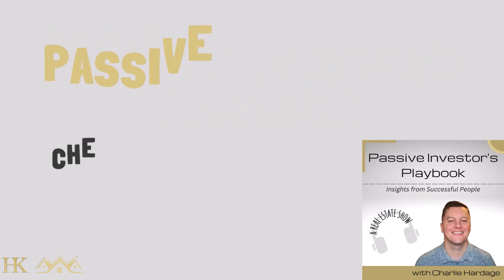How a Former Government Employee Changed His Entire Trajectory with Real Estate w/ Rasool Mutawakkil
About the Guest:
Rasool Mutawakkil has had an improbable path to real estate. Rasool grew up with a small view on the world. He ran around with the same friends in the same area and didn't think he had too many options. Rasool decided to serve his country and went into the US Army.

After his experience in the military, he realized the world was much bigger and he had a lot of different options. His improbable path to investing in commercial real estate, multifamily, is an incredible story. He spent more time in the government and the private sector. Through a realization and a comment from his boss, Rasool knew he needed a change.

Rasool now teaches other people to get into multifamily through education, public speaking, and his courses.

Connect with Rasool:
Instagram DM the word GUIDE for a free multifamily investing training document
Facebook Group: Multifamily Real Estate Investing with Rasool